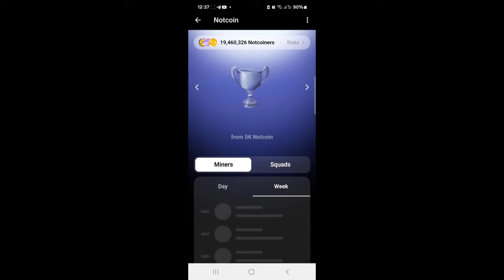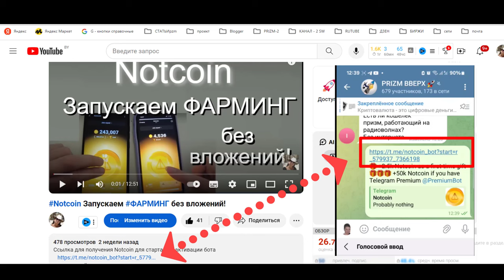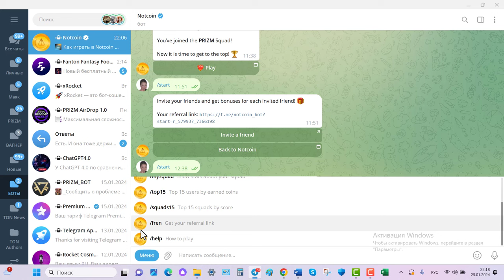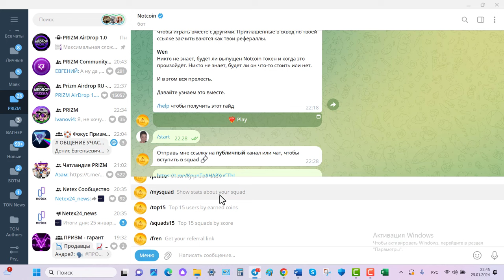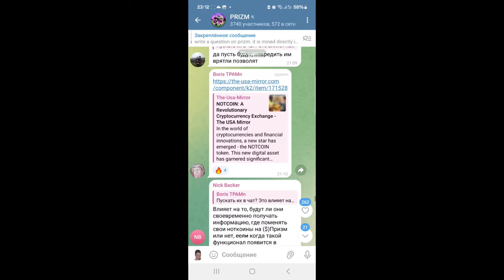Заходим в чат - группы PRIZM через NOTCOIN!!!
Ссылка для получения Notcoin для старта при активации бота
Вступаем в этот чат PRIZM через NOTCOIN
официальный чат сообщества Prizm
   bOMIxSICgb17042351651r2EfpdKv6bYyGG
реферальный код для активации кроссчейн-шлюза

 • Скачай кроссчейн шлюз THE ARK системы...
БИРЖИ
1. ссылка для регистрации на биржу NETEX Trade
3. ссылка на белорусскую биржу currency.com